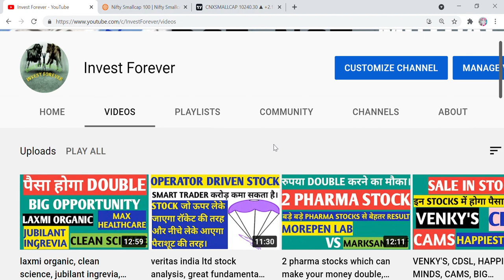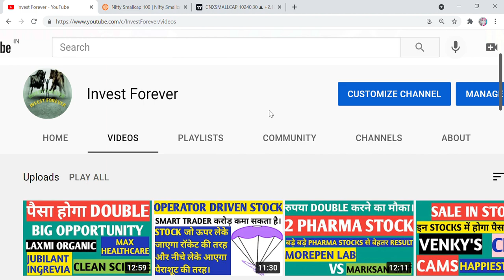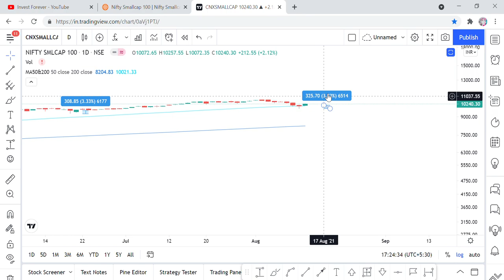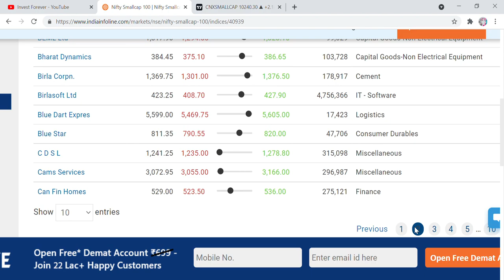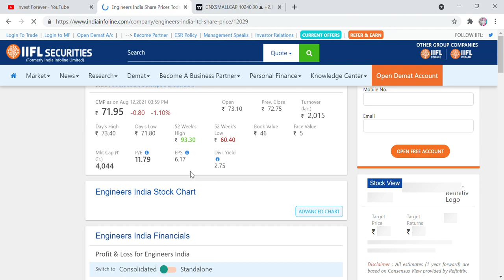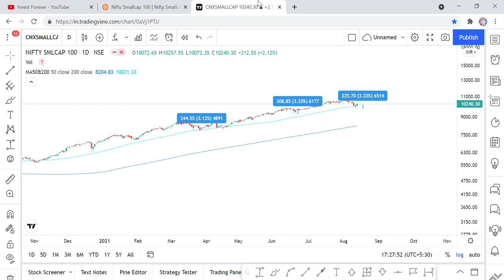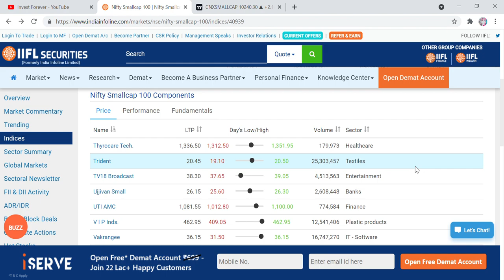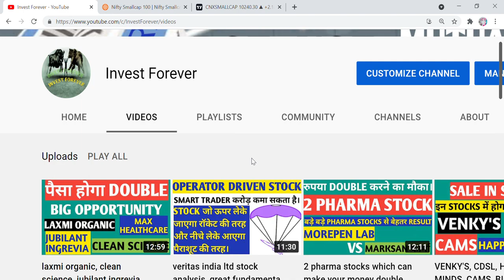THESE 100 STOCKS WILL GO UP SOON, NIFTY SMALLCAP100 WILL RUN NOW, ADD THESE STOCKS IN WATCHLIST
Hi Friends,